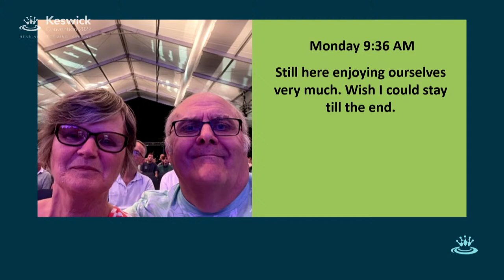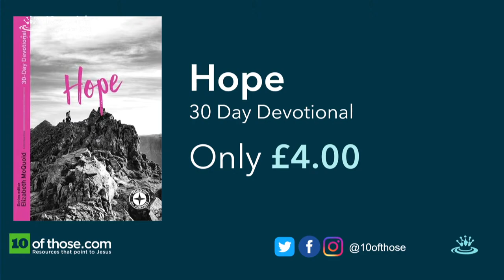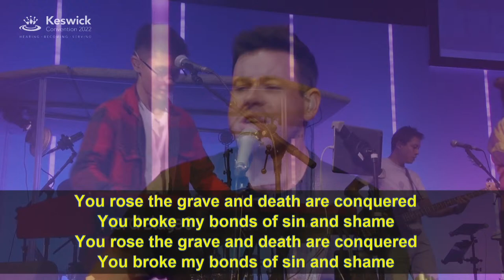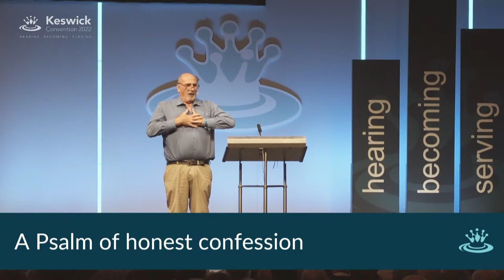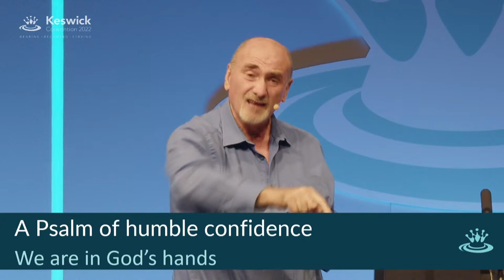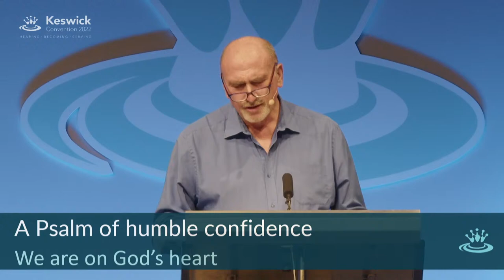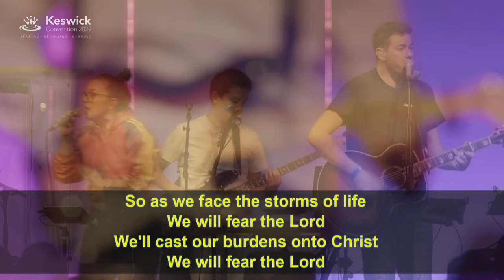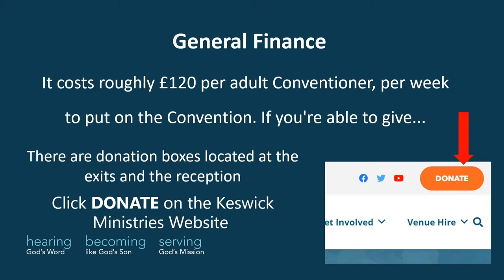Paul Mallard: Psalm 56 (3/7) - Keswick Convention 2022 | Week 2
Paul Mallard speaks on "God’s daily care among life’s dangers" from Psalm 56.

The Psalms are not just our words to God, but God’s words to us, given back to his people as instruction, shaping us to respond to him as we ought with our minds and hearts and lives. This series selects Psalms relating to the theme of Grateful. Who God is, what God has done and does, all give grounds for praise and celebration and gratitude – in the real world.

Psalm 56 takes us back to a dangerous part of David’s life (see 1 Samuel 21). While David was not immediately delivered from his situation, he does learn to lean on God’s goodness in his everyday trials.

Keswick Convention 2022 | Grateful

For more information about the books mentioned during the talks, please go